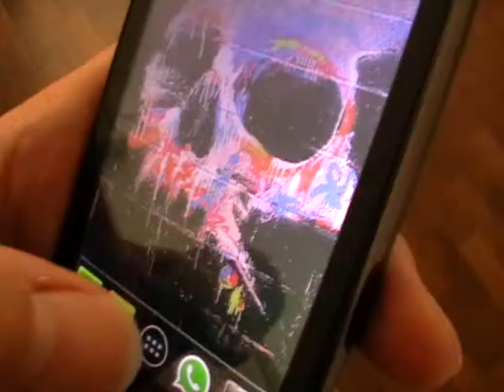youtube video #-Dywrk6R5Bw